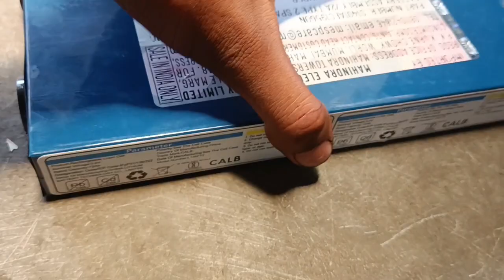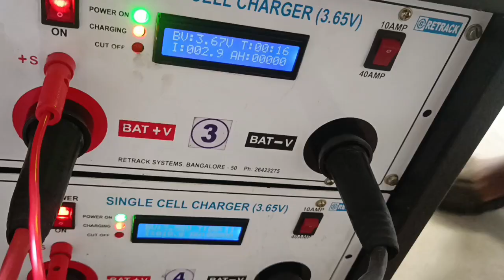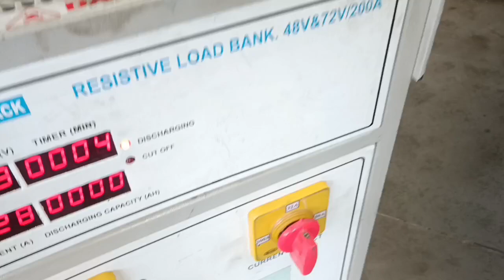Mahindra Treo Yaari mileage problem|| Battery Cell🔋Change|| Flot charge||A To Z